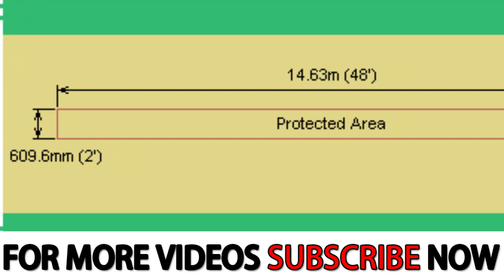പിച്ചിന്റെ പ്രൊട്ടക്ടഡ് ഏര്യാ... അഥവാ നിരോധിത ഏര്യാ - Protected area in a Cricket pitch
Protected area in a Cricket pitch